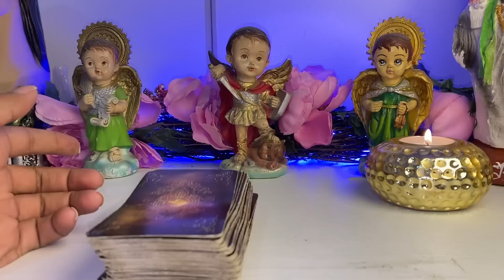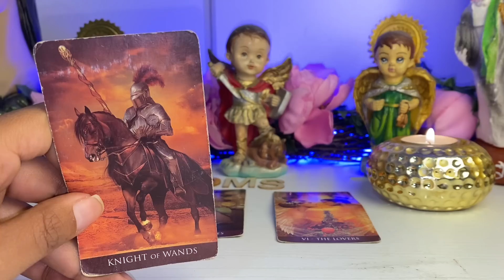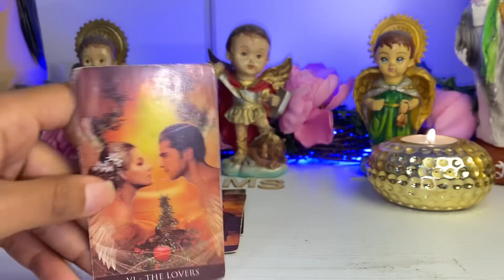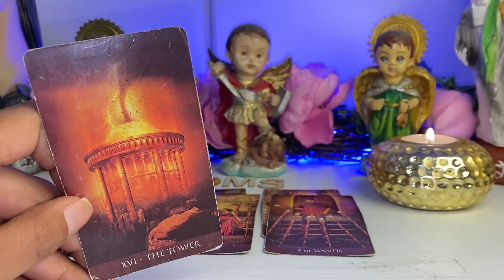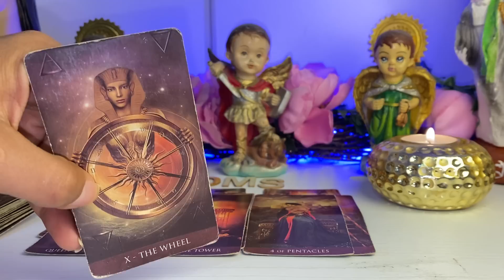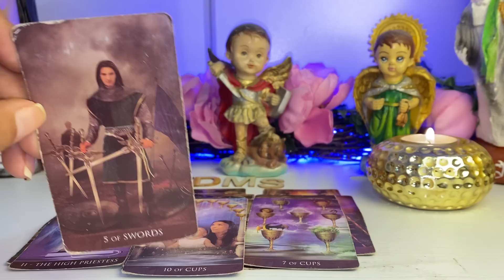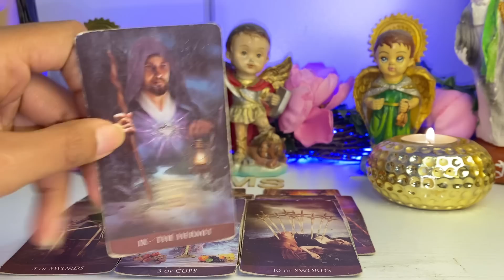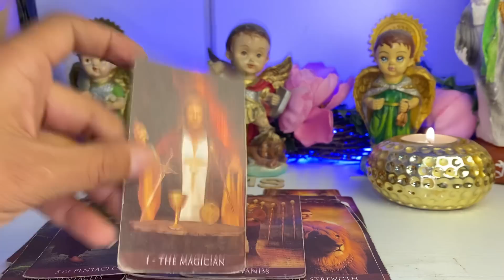TAURO ♉️ESTAS BLOQUEADO TÉ DIGO PORQUE 😳 HAY COSAS QUE DEBES SABER YA PREPÁRESE UNA PERSONA VIENE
Tauro hoy

Tauro
Tauro Mayo
Tarot Tauro Mayo

Abril 2023

Tauro hoy

Tauro
Tauro hoy
Tarot Tauro
Tauro 2023
Tarot tu alma gemela
Amor
Solteros
Tarot hoy
Tarot today
Alma gemela
Llama gemela

Alma gemela
Llama gemela
Articus tarot
Jacob tarot
Patzy tarot
Daniela tarot
Shirley tarot
Tauro 2023
Predicciones 2023
Tauro
Tauro hoy
Tauro 2023